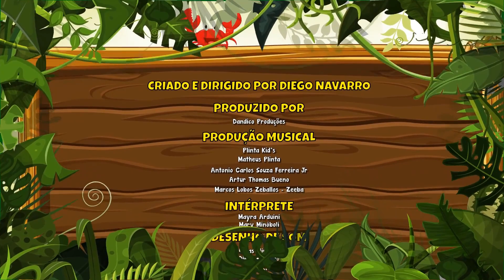Brincando com Jogo Foguetinho das Estrelas Vol. 4 - Giramille 42 min | Desenho Animado Musical